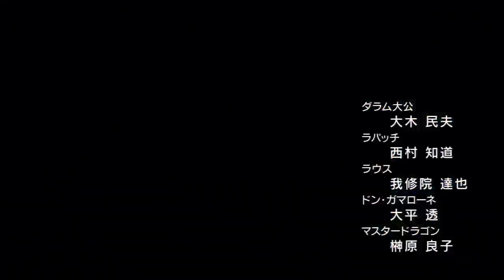White Knight Chronicles 'Opening [JAP]' TRUE-HD QUALITY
Remember to click 'watch in HD'
The opening to the Japanese version of White Knight Chronicles.
Platforms: Playstation 3 Exclusive
Published by: Sony Computer Entertainment
Developed by: Level-5
Genre: RPG
Number of Players: 1-4
Release Date:
US: TBA 2009
Europe: TBA 2009
Japan: December 25, 2008